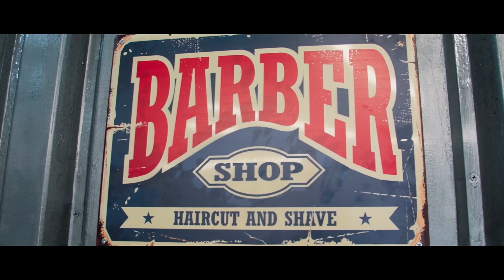The Worms - Barber shop video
Salamina